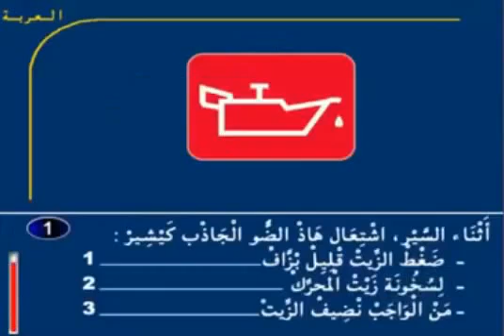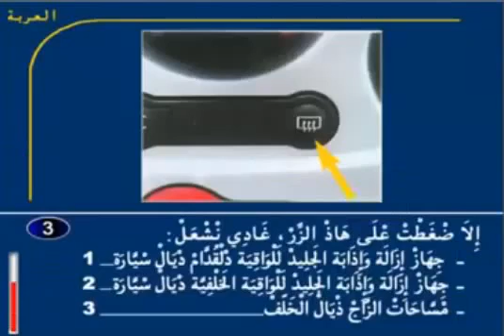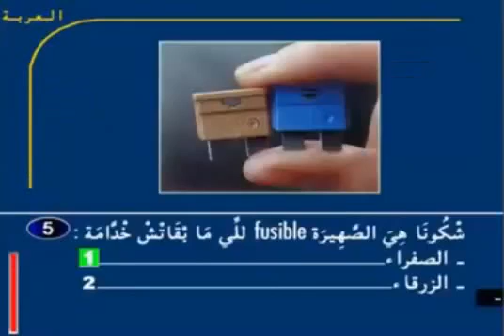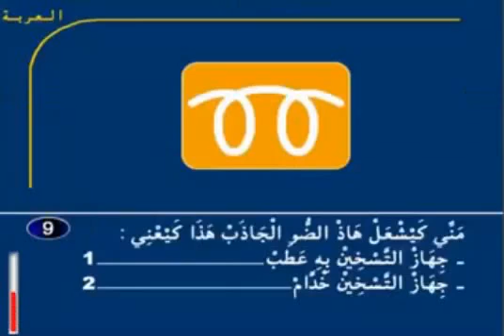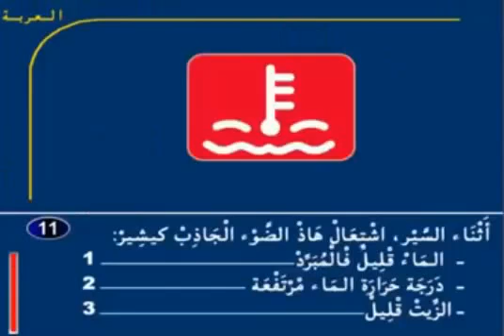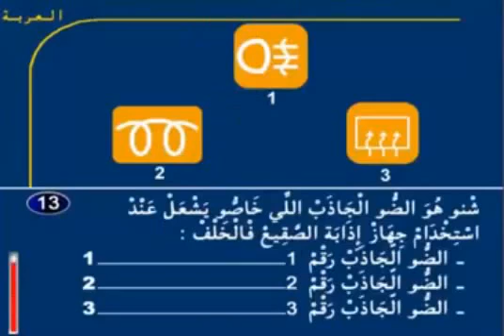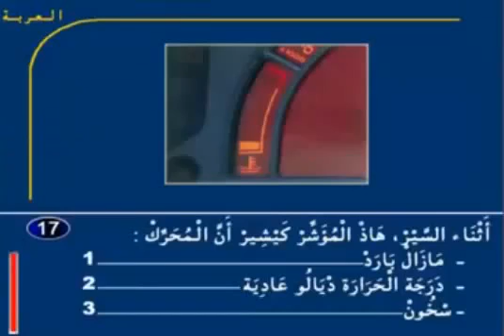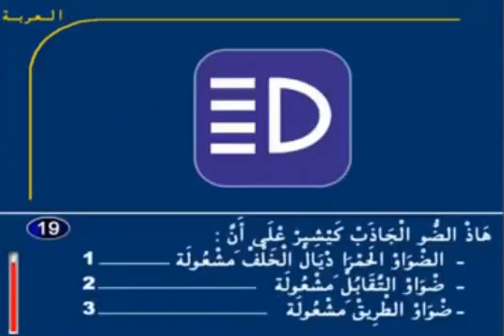سلسلة تعليم السياقة بالمغرب - الدرس 14 + تصحيح 2018